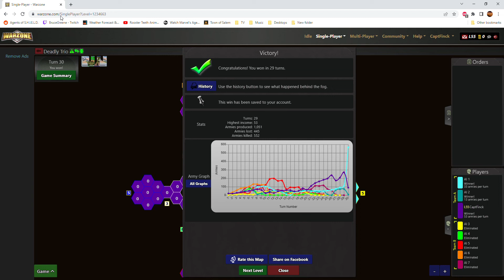Warzone #85 Deadly Trio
Warzone #85 Deadly Trio, 29 Moves